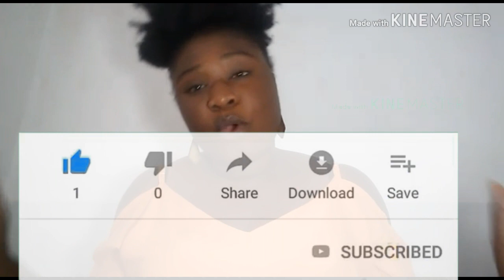MESYE APRANN MEDAM YO KONN FEELING VOYE.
Bonswa tout moun. Non pam se Martine Pierre Janvier! Mwen kreye chanèl sa poum ka pataje anpil bagay sou relasyon ak nou, mwen pale de lanmou, sèks tou sou li. Mwen di Mèsi ak chak moun ki toujou la e Mèsi ak ou menm ki gen pou vini.

Pa neglije edem pataje video yo pou plis moun ka konnen chanel la Mèsi!

Nan video jodia mwen vin pataje kijan pouw fè ti bèf byen.

                                                                                    Siw vle fè mennaj, jere relasyon a distans ou, klike sou lyen sa konnyè a👇🏾

Pou tout moun ki vle antre an kontak avèm sou Instagram, klike sou lyen sa a konnyè a👇🏾

Pou tout detay sou sak gen rapò ak relasyon epi lanmou klike sou lyen Whatsapp mwen 👇